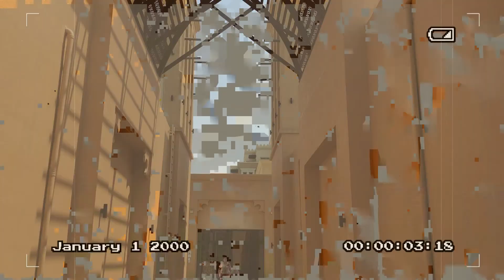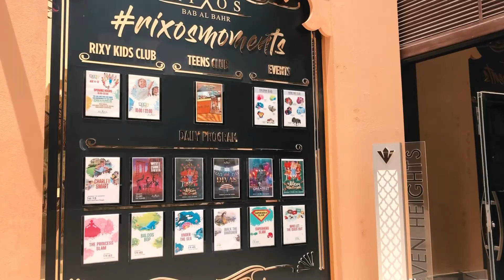PART II STAYCATION AT RIXOS BAB AL BAHR RAS AL KHAIMAH || ANGEL BACH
Hello guys, sharing with you our fun family experience and staycation at Rixos Bab Al Bahr @ Ras Al Khaimah. This video is divided into 3 parts.
A quick tip, my husband booked this hotel for all-inclusive and that was a great experience without worrying about where to eat and the food was unlimited.

You may want to see my other cooking videos 👇

Check out below information regarding the process of my video  👇
✯ Video Editor:
❥ Filmora9 (Purchased)